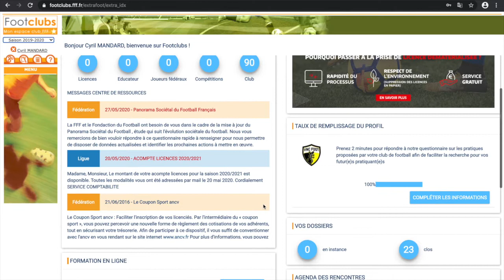Procédure inscription Section Loisir sur Footclubs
Retrouvez la procédure d'inscription d'une Section Loisir sur Footclubs.